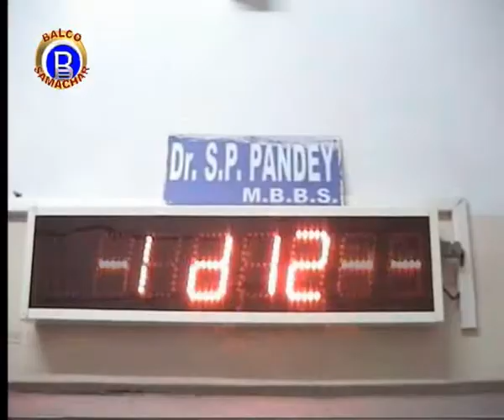VEDANTA BALCO NEWS 209 Balco Hospital Renovation Computerisation2007